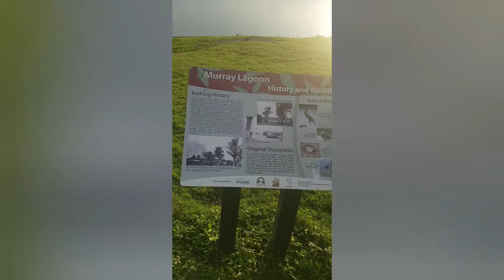PUMUNTA SA ZOO AT BOTANIC.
Ganda ng tanawin❣